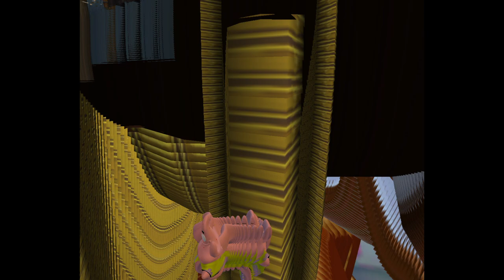Liminal Depression by Double H (SpongeBob Movie Mod)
Mod by Double H.
Liminal version of I'm Ready... Depression made to be empty and lifeless.